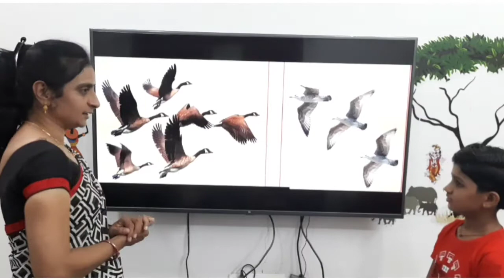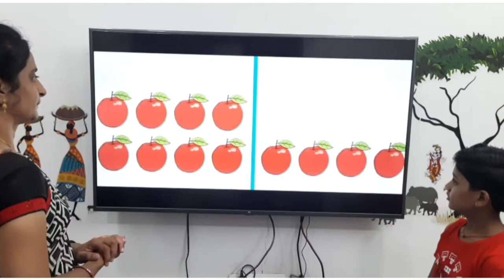Std. 1st | Maths | कमी जास्त | V4 | V-School